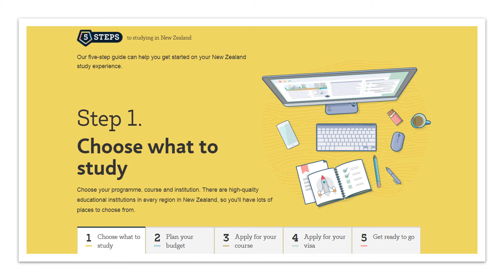5 Steps to Become a Student in NZ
Clear steps when followed, will help you to start your study in New Zealand.
We are Education counsellors and Licensed Immigration advisers. We assist with the whole process of 5 steps to help You succeed in getting your Student Visa to New Zealand.